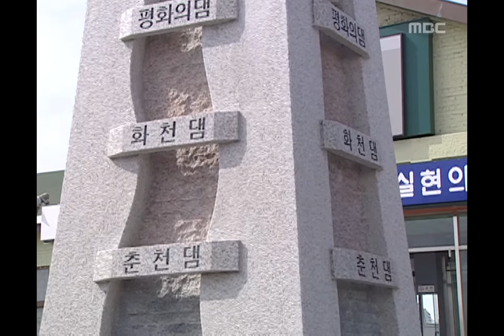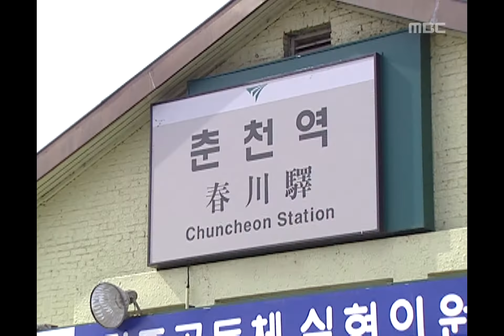Love of My Life, 02회, EP02, #07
Love of My Life(내 인생의 콩깍지), 02회, EP02, 2003/04/08, MBC TV, Republic of Korea

여행 가자고 조르는 정미, 은영 구하려다가 취객에게 맞은 경수